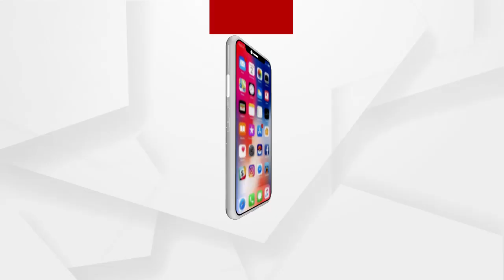Prime Minister Modi in Assam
ପ୍ରଧାନମନ୍ତ୍ରୀ ନରେନ୍ଦ୍ର ମୋଦୀ ଗୁରୁବାର କହିଛନ୍ତି ଯେ ଆସାମର ଲୋକମାନେ ରାଜ୍ୟରେ କଂଗ୍ରେସ ନେତୃତ୍ୱାଧୀନ ଗ୍ରାଣ୍ଡ ଆଲାଇନ୍ସକୁ ରେଡ କାର୍ଡ ଦେଖାଇଛନ୍ତି । ରାଜ୍ୟରେ ହିଂସାର ନିରବ ଦର୍ଶକ । ଫୁଟବଲ ଖେଳର ଉଦାହରଣ ଦେଇ ମୋଦି କରିଛନ୍ତି ବିରୋଧୀଙ୍କୁ ଟାର୍ଗେଟ୍.